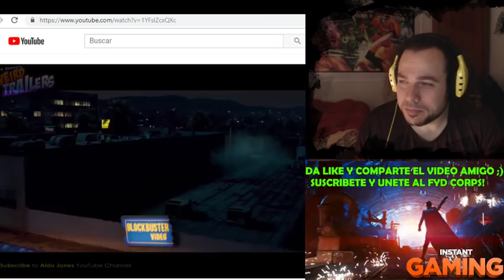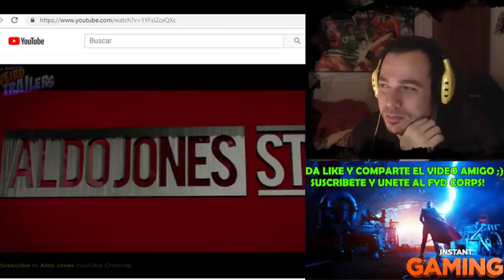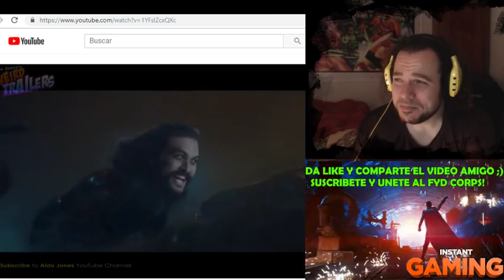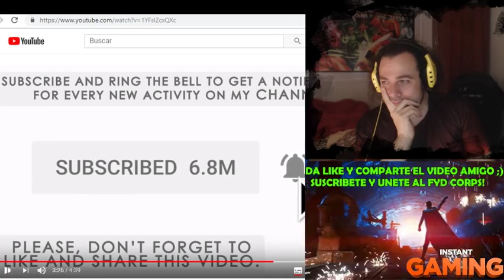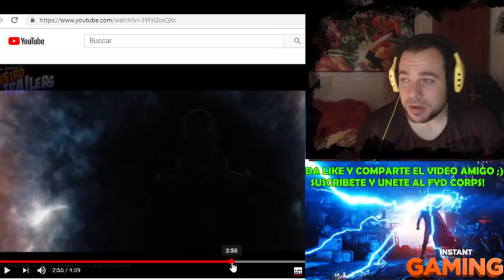TRAILER CAPTAIN MARVEL WEIRD REACTION VIDEOREACCION XD